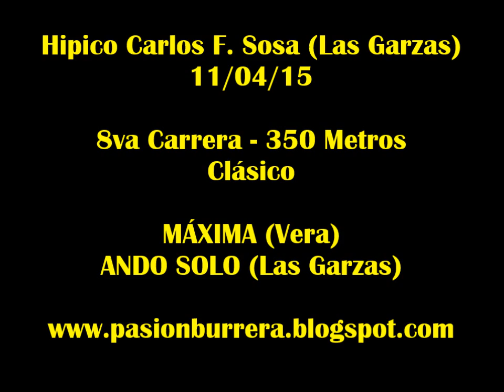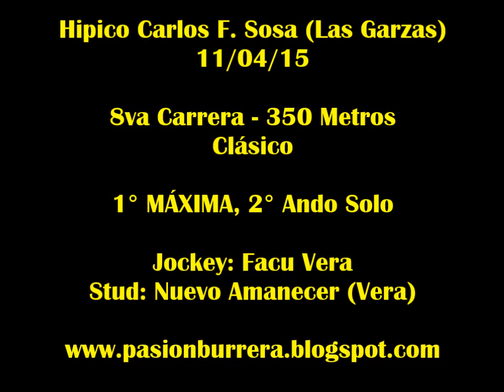Maxima, Las Garzas (11-04-15)